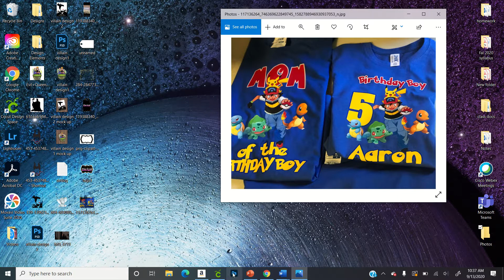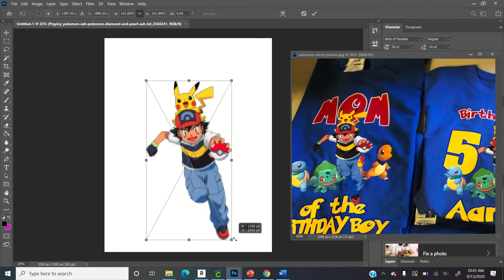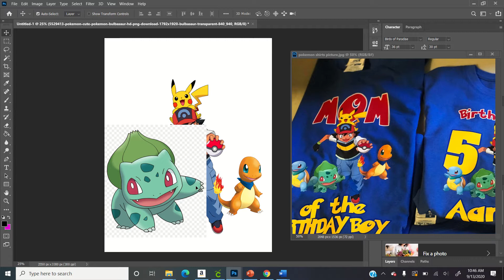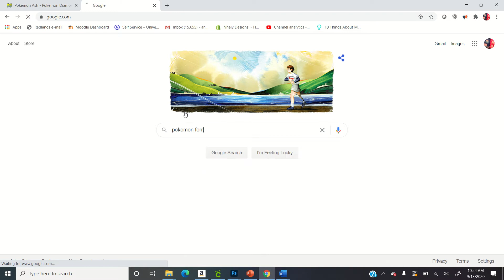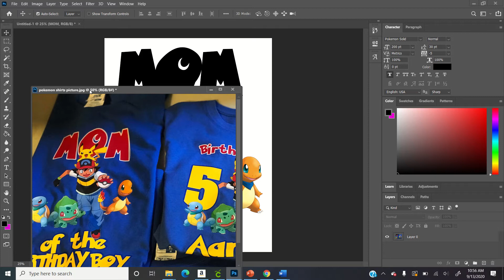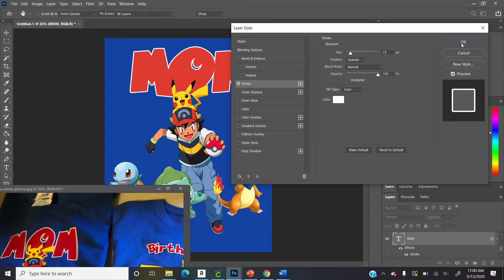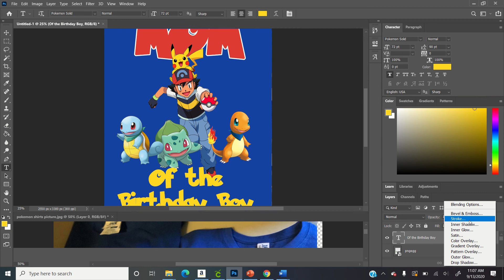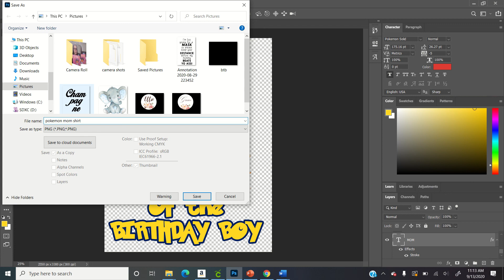Photoshop tutorial for beginners - pokemon t-shirt design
A step-by-step photoshop tutorial for beginners on how I created the pokemon t-shirt design that I cut with my cricut design and pressed.

You'll learn how to save and import png image files to photoshop, edit text and add outline to text, as well as how to resize images, text, change colors and other photoshop basics.

Purchase/Download Adobe Photoshop: